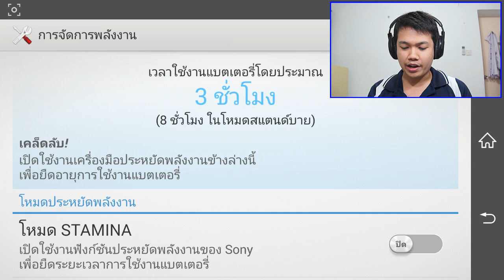[Thai] LINE RANGER 155 (Fail) - เล่นหลายวันละ ก็ยังไม่ผ่าน แต่เราไม่รีบ สักวันมันต้องผ่านได้